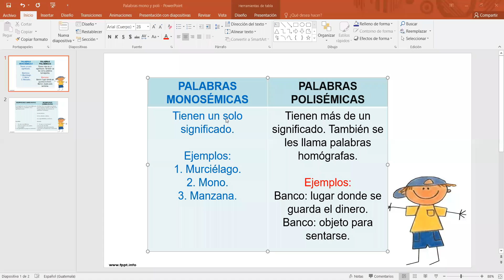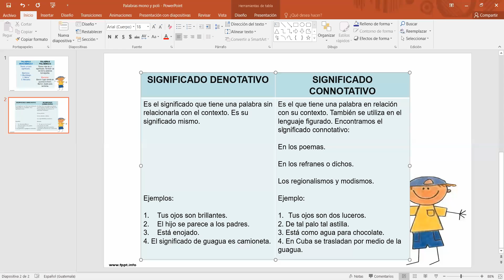Quinto, lenguaje, palabras monosémicas, polisémicas